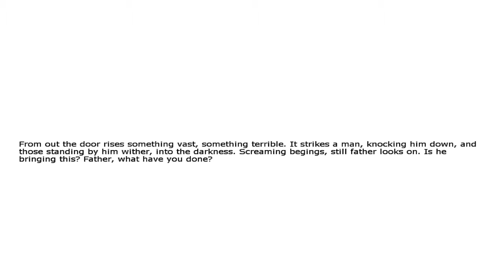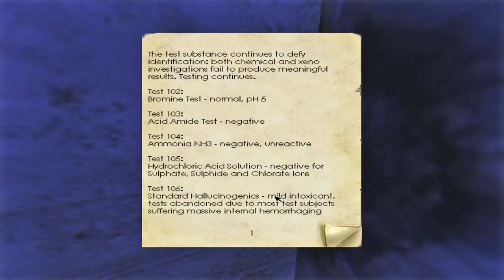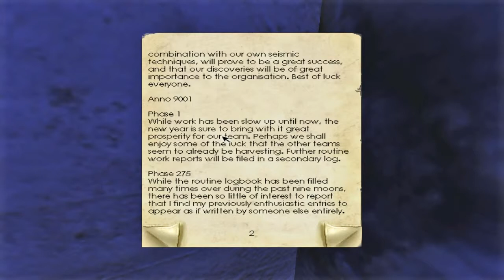Penumbra Overture Penumbra Overture Part 8